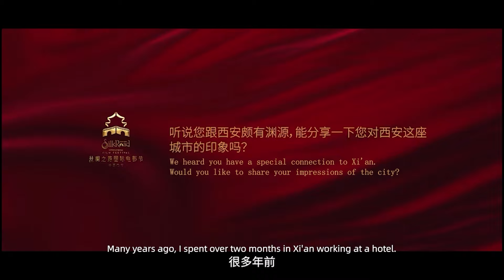Donnie Yen invites you to the 11th Silk Road International Film Festival Feast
Traveling west along the Silk Road, Tang Dynasty rhymes and light and shadow reunite. Chang'an under the camera, every frame is a poem, every scene is a dream. Donnie Yen, the image ambassador of the 11th Silk Road International Film Festival🎬, sincerely invites you to join the ancient and modern, and to attend the visual feast of "Traveling West to Chang'an". 🎞️lovablexian